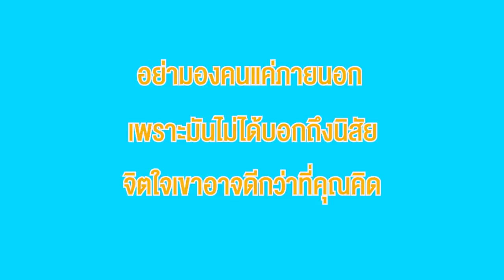เเกร็ปใบ้ส่งอาหารก็ช้า อยู่บ้านไปคนอื่นจะได้ไม่ต้องรอนาน หนังสั้น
เพจ    :   เวลาดี